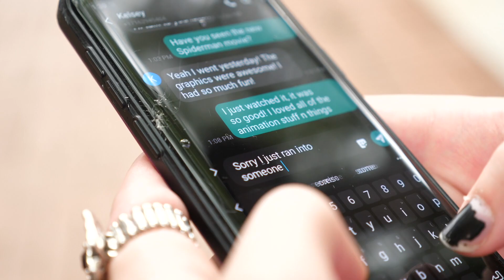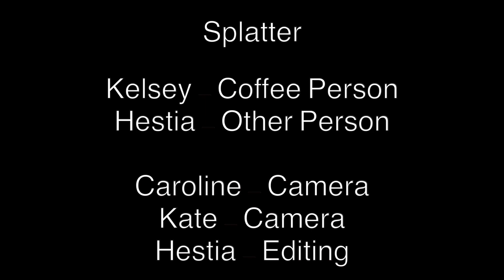Splatter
Summer Film Academy 2023
High School Advanced Skills Filmmaking June 20-23
Coverage & Continuity
Created by Kelsey, Hestia, Caroline, and Kate